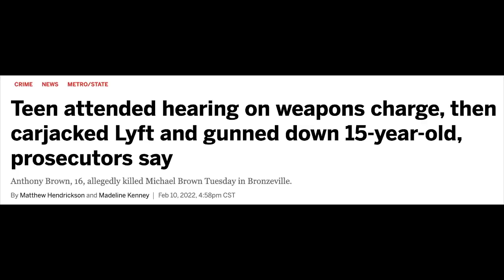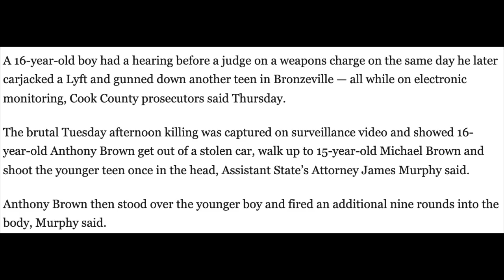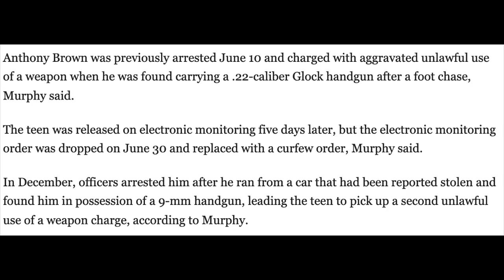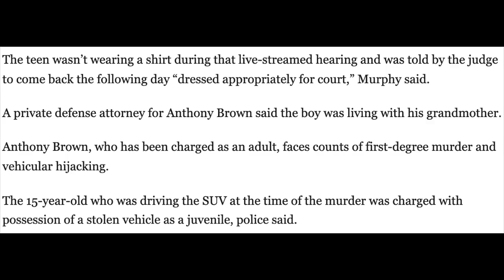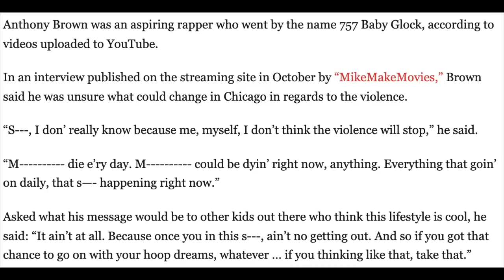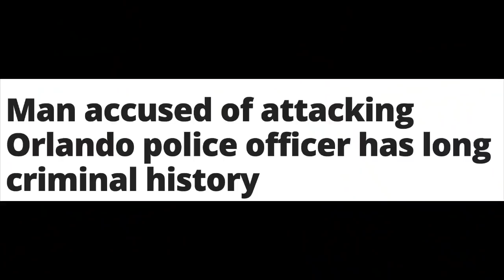Chicago teen accused of murder hours after court hearing on gun charge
A 16-year old busted for illegally carrying guns twice in 2021 now stands accused of murdering a 15-year old on a Chicago street just hours after he was in court for a hearing on one of his gun charges last week; another sign that Chicago's criminal justice system is failing to hold juvenile offenders accountable for their actions.